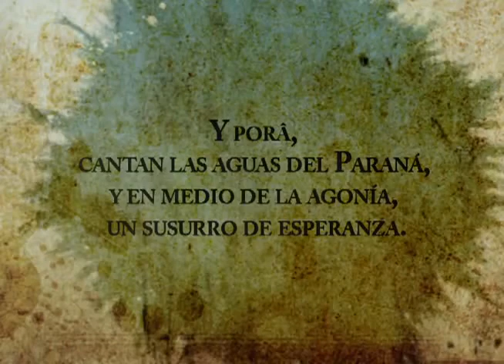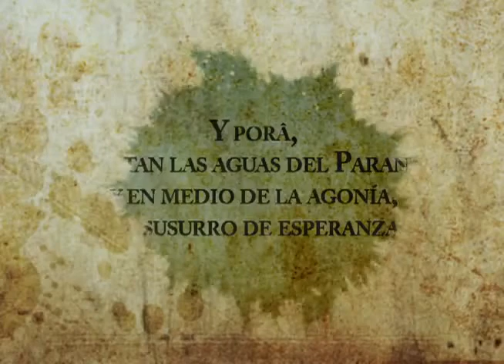Y Porã de Gloria V. Casañas, booktrailer BajaLibros.com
La Guerra de la Triple Alianza extiende un manto de tragedia sobre el Paraguay. En ese temible escenario, por donde desfilan Bartolomé Mitre, Carlos Pellegrini, artistas desconocidos y hasta un gaucho milagrero, como Antonio Gil, las vidas anónimas se vuelven protagonistas.